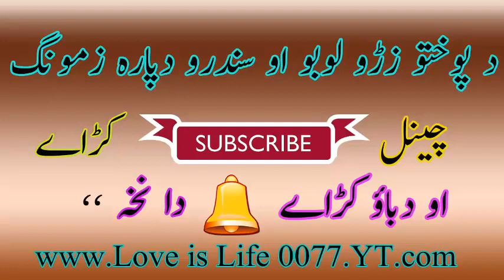Rashid Ahmad (Mahmood Hasan) Manglori Ghazale Lobe Part 5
Rashid Ahmad (Mahmood Hasan) Manglori